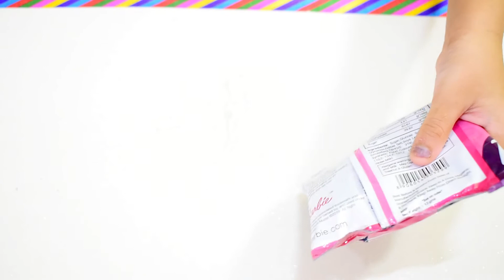Magic Pencil with eating candy जिया एक जादुई पेंसिल के साथ मस्ती करते हुए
जिया एक जादुई पेंसिल के साथ मस्ती करते हुए.

कॉमेडी, ज्ञानवर्धक कहानी, गेम्स, कुकिंग पर आधारित सभी वीडियो परिवार के हर सदस्य के लिए सुरक्षित हैं |

आपके सुझाव का स्वागत हैं |
धन्यवाद